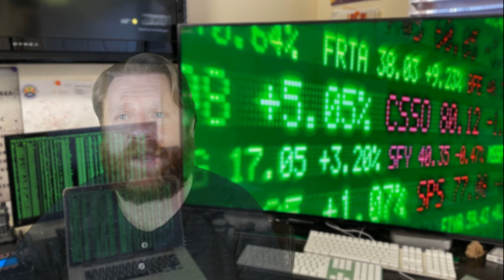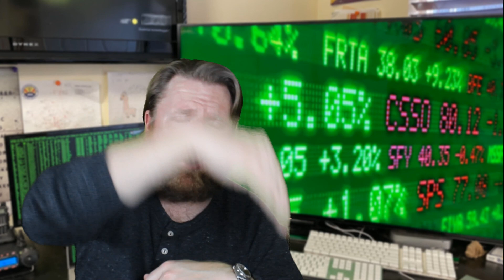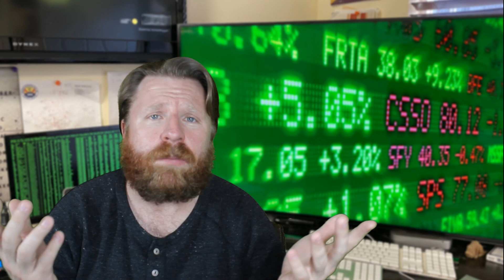Startups! What Elon Musk just said about doing a startup and why its like chewing glass. Is it true?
Last week on the startup Clubhouse APP Elon Musk said, "Doing a startup is like chewing glass when staring into an abyss. I have a little insight in this space. I'm weighing in talking about what the reality of startup life really is.

Should you do it?📟 Useful stuff:Check out my latest startup SimpleWAN kids made Covid resources Channel Resources Rentals Prescott Times Cheer people I enjoy watching:@Met kevin Mindset Stephan Man Watch me on The Prescott Times Morning show:@The Prescott Times Media Startups StartupLight tech ⚠️⚠️Should you do a startup? Whats the difference between a startup or just a regular company? What did Elon Musk just say about running a startup? Can you handle it? How to start a technology focused business and take that money and build wealth through real estate long term by doing rentals, AirBNB’s, VRBO’s. The fastest way to build wealth is start a company that doesn’t rely on you for day to day. Cash out and build wealth. I did it starting with nothing, I’m excited to share it with you with the pros and cons.